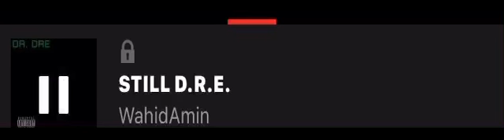Sully - Still Dre (Dr. Dre ft. Snoop Dogg)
Full Track Will Be Released Shortly 2020